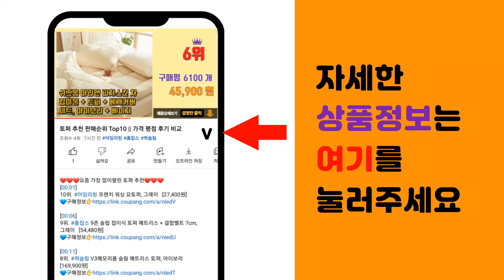자동차키케이스 추천 판매순위 Top10 || 가격 평점 후기 비교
❤️❤️❤️요즘 가장 많이팔린 자동차키케이스 추천❤️❤️❤️

[00:01]
10위. 카템 보테가죽 스마트키 케이스, 블랙, CT227 [11,260원]

[00:06]
9위. 니꼴레닉 클래식모던 자동차키 스마트키 키홀더, 블랙 [14,300원]

[00:11]
8위. 프리마클라쎄 클래식모던 가죽 키홀더, 클래식모던 카키 [17,500원]

[00:16]
7위. 카템 트리플라인 스마트키 케이스 CT228, 네이비 [15,560원]

[00:21]
6위. 호랑이 캐릭터 차키 스마트키 케이스 기아 현대 쉐보레 액티언 쌍용 귀여운 키커버 홀더, 기 [19,800원]

[00:26]
5위. 카템 엣지라인 풀커버 스마트키 케이스 풀세트, 화이트골드, 현대 H03 [11,300원]

[00:31]
4위. 바이어블 1+1 현대 호환 차량용 TPU 풀커버 키케이스 키홀더 키커버 / 쏘나타 아반떼 [9,900원]

[00:36]
3위. 기아 스마트키 키케이스 K8 올뉴 K3 쏘렌토 MQ4 쏘렌토하이브리드 K5 DL3 3세대 [16,800원]

[00:41]
2위. PYHO 호환 르노 키링 차키케이스 하이 엔드 남녀 QM6 SM6 XM3, 르노--브라운 [18,000원]

[00:46]
1위. #(무료각인) 현대 가죽 차키케이스 + 가죽 키홀더 그랜저 GN7 아이오닉 코나 투싼 아반떼   [23,900원]